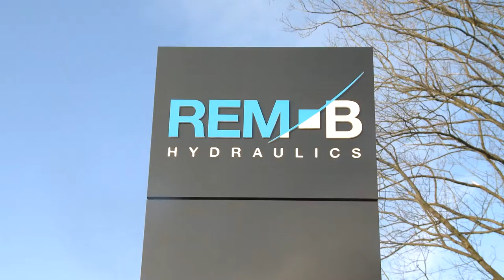How to change the rotation on a hydraulic vane pump - full screen version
Ever wondered how to change the rotation of a hydraulic vickers vane pump ?
This is version 2.0:  the full screen version.